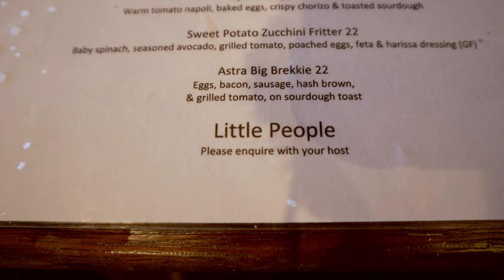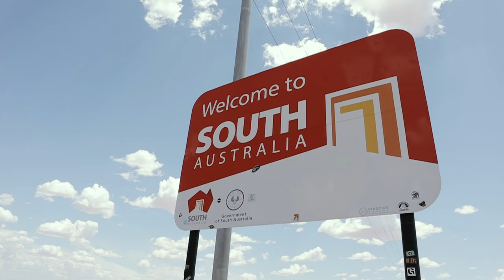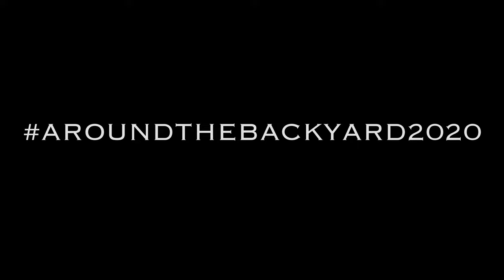Broken Hill is a Baron WASTELAND | 5000km Adventure on a Motorcycle | Around the Backyard E3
Welcome to Broken Hill - Episode 3 of the Around the Backyard Motorcycle Adventure! We kick off where we left way out West in Broken Hill! Day 5 & 6 of our 5000km motorcycle adventure around NSW Australia. This time we explore the baron wasteland that is Broken Hill, then ride for 7 hours inland. The outback desert is one harsh place to be!

Majority of the Around the Backyard Motorcycle Adventure is all caught by Forcite's built-in helmet camera! Yes, you heard correctly, its BUILT-IN - mic and all!!
Please note however that all batteries die, and after spending 5+ hrs on the road the Forcite helmet needs to be recharged which is why you'll see the GoPro strapped up. Even then the batteries in the GoPro needed to be changed every hour.
We recharged everything every day, even while in our tents. This gives you a good indication of how long we were actually on the road travelling every day of the 14 days.